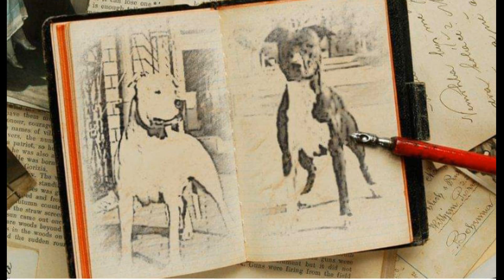Interview with Old School dogman Jerry J Holloway